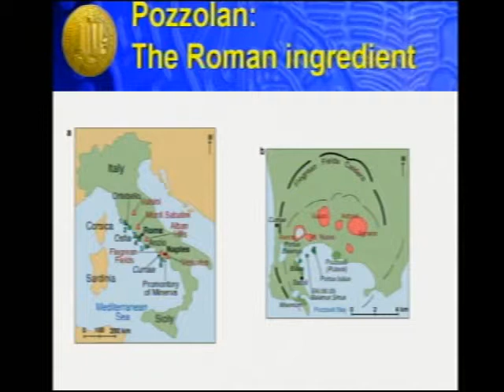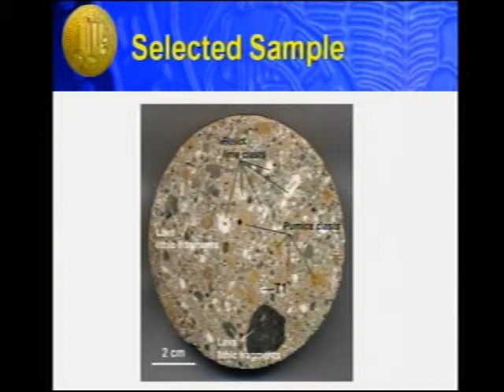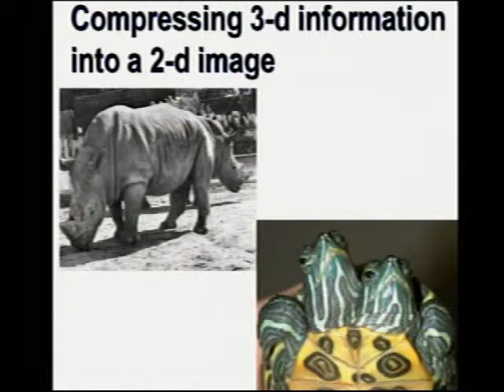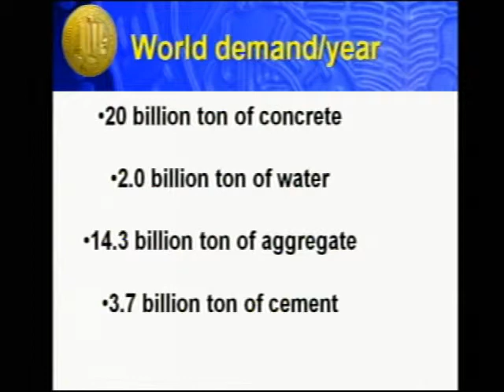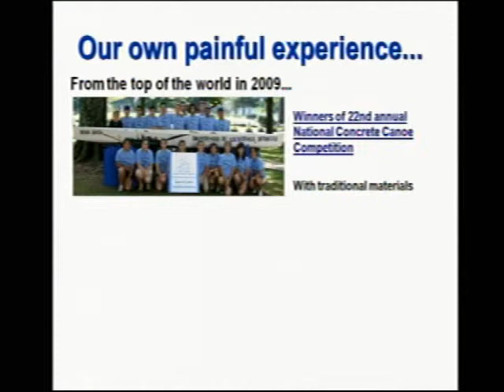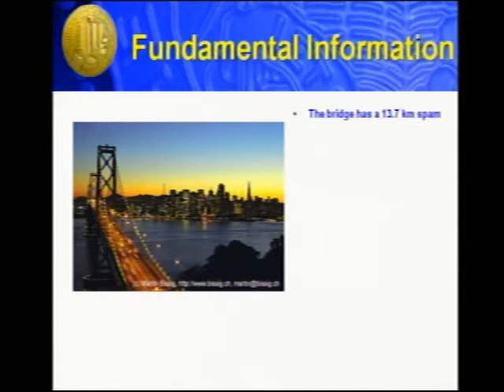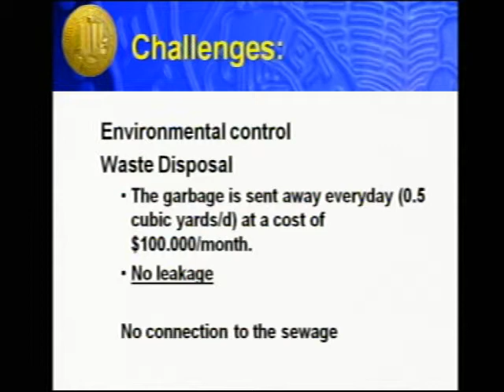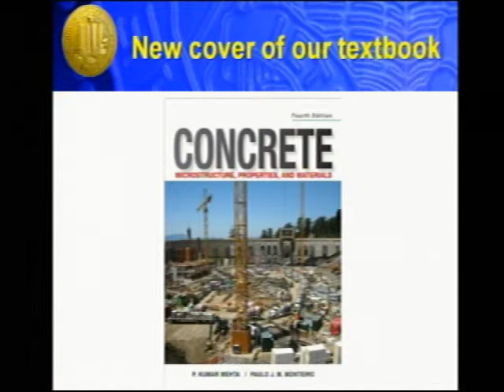PhD Paulo Monteiro - XIII SIICAUP (1/2)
2000 Years of concrete technology and the challenges for the new millenium